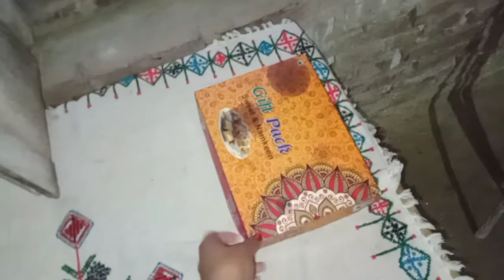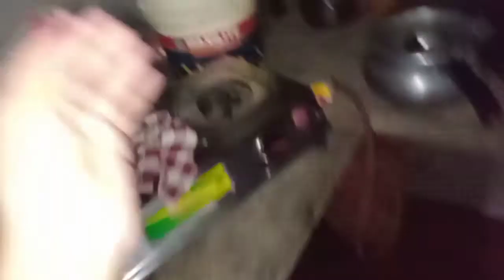village life vlog, गरीबों की होली,बहुत सारे पकवान बनाई,जिंदगी में पहली बार, होली के ही दिन इसे खराब